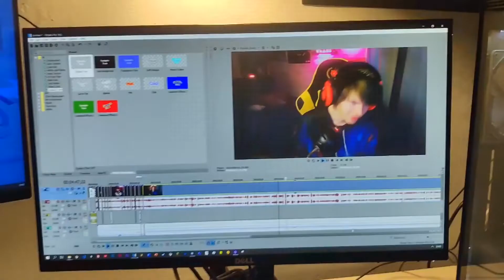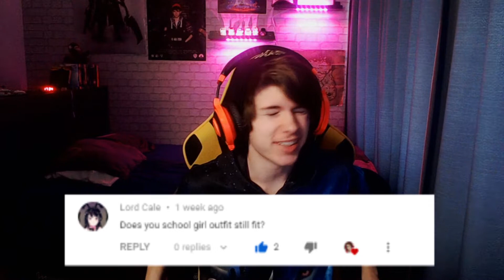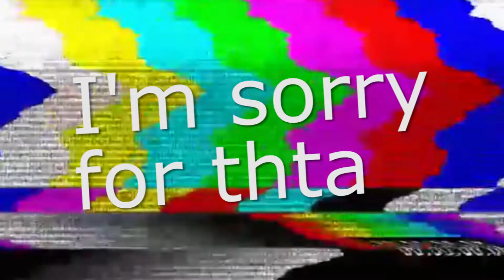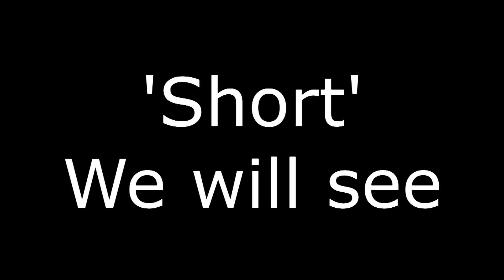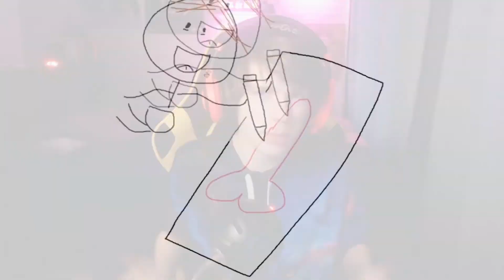Favorite Waifu? - 3000 SUBSCRIBER SPECIAL QnA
This time I'm gonna answer all of your questions that you left on the
previous video! And there are some real great questions in there!

Thank you guys all so much for 3000 subscribers, it really means a lot
to me, to be honest I didn't even think I would reach 1000 subscribers,
but the fact that we reached 3000 in the end is actually insane, and I
can't thank you guys enough ;)

As always if you liked the video be sure to smack that like button

~Bye :D